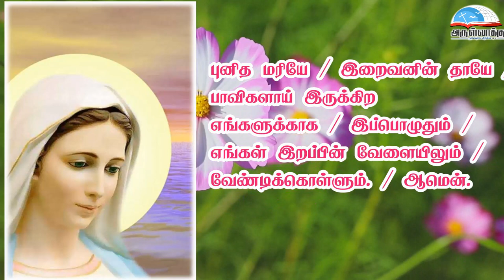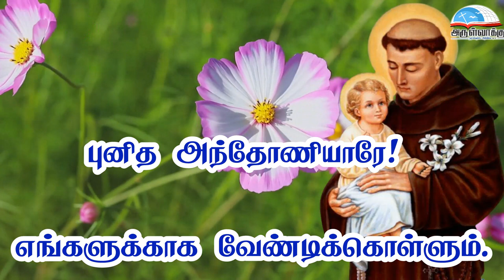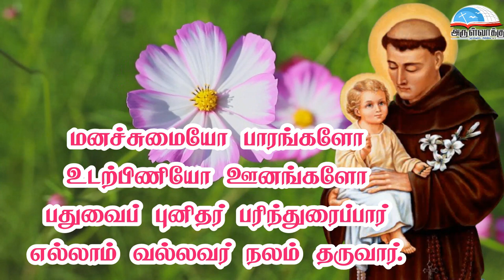நாள் 07 - புனித அந்தோணியார் நவநாள் | DAY 07 - ST. ANTONY OF PADUA NOVENA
• திருவிவிலியம்
• வானொலி
• செபமாலை
• சிலுவைப்பாதை
• செப வேண்டுதல்
• திருவழிபாட்டு நாட்குறிப்பு
போன்ற சேவைகளைப் பெற அன்டராய்டு கைபேசியில்

Bank Name: Karur vysya bank
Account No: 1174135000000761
Name : Arulvakku Trust
Branch: Palayamkottai, Tirunelveli - 627 002
IFSC Code: KVBL0001174
UPI ID: amirsundar@oksbi